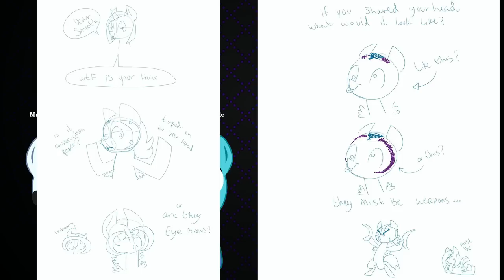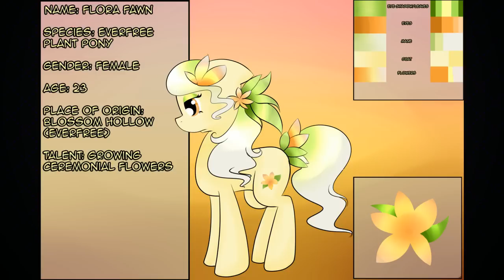Your OC Sucks Ep. 37 Fansubmited 6 part 1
Your Oc Sucks is a weekly podcast where we review and critique the best and the worst fan created original characters from the My Little Pony Fandom. This show is unscripted and Unfiltered so moderate language will be used. As well this show can be a little heavy on the critique at times. If you are easily offended don't watch. If not then feel free to watch this weeks show.

This week we look at some Ponies submited to us at either Tumblr or Deviant art or Email